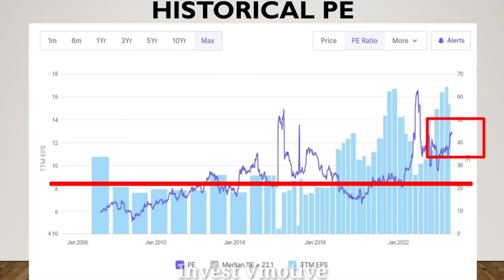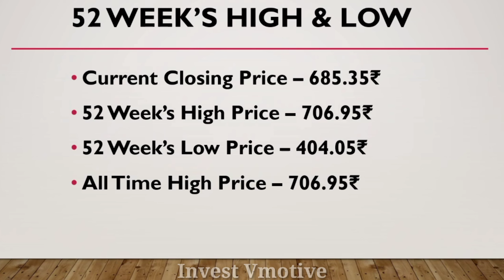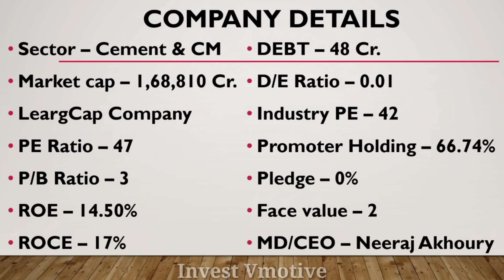Ambuja Cement Share Fundamental Analysis | Ambuja Cement Share Latest News | Ambuja Cement Ltd News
Aj ka is video ma mane apko Ambuja Cement Ltd Share ka Fundamental Analysis Ka bara ma batya hai ummeed hai apko bohut pasand aya hoga dhanywad